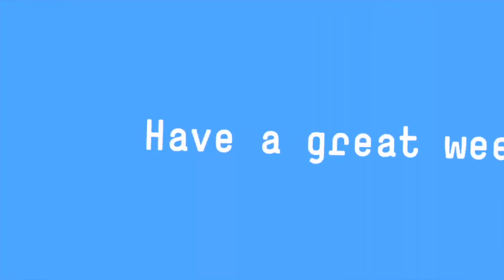Trent Kids 0-5s Sunday video: Creation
This month we are looking at creation. Anna is leading today. Jono doing worship and the Henry family with a prayer.

We might not be meeting together on Sundays at the moment, but we’re still passionate about being Church together, and finding creative ways of continuing the amazing stuff we get up to each week. Each week we will be posting messages for both our 0s-5s and 5-11s on Youtube. These will go live each Sunday from 9:15 and we would really encourage you as a family to watch and engage with those. On the channel you will also discover playlists to some of our favourite worship songs at the moment, as well as links to other great kids ministry channels with tonnes of helpful resources.

Each week we will also be sending out an email with some of our favourite ideas for games, activities, crafts, and discussions that will help equip you to do faith in the home. In addition to these we have compiled some really useful resources that can help your family engage with prayer, the Bible and worship at home.

We would love to encourage you at this uncertain time that God is on the throne and as we navigate having our children at home for an extended period of time it can seem overwhelming, but also a great opportunity to come together as a family. We really want to support you at this time, so please do feel free to get in touch. Stay up to date with Trent updates and check out the latest kids updates